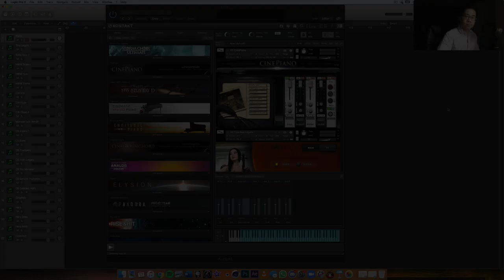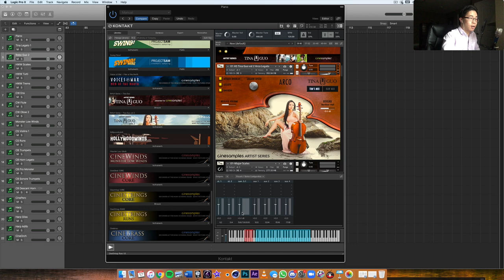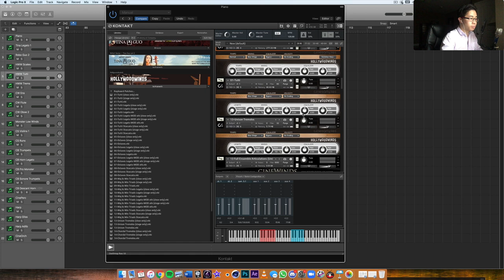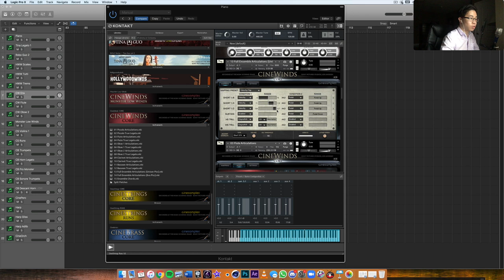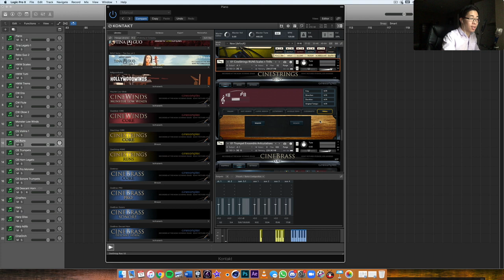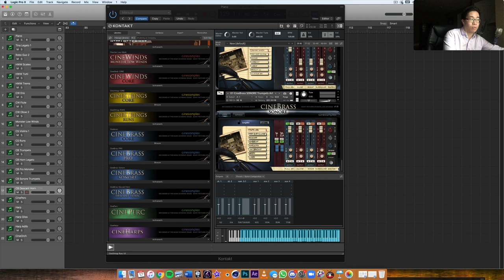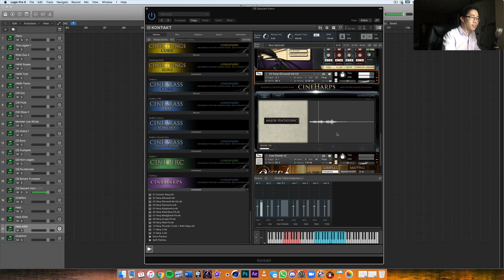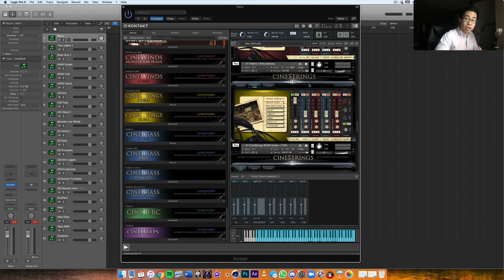New To Cinesamples? Here's What You Need To Know.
Let's talk about the world of Cinesamples!

Hey composers! In light of the recent NI sale with Cinesamples, I thought it would be fun to upload a video outlining a basics of Cinesamples libraries, some tips and tricks to get you started, and my favourite libraries/patches. Please enjoy!

Evenant has some wonderful courses on music production, composition, and design. Check them out here!

Ethan Toavs
Timmy Ha
Alex Pfeffer